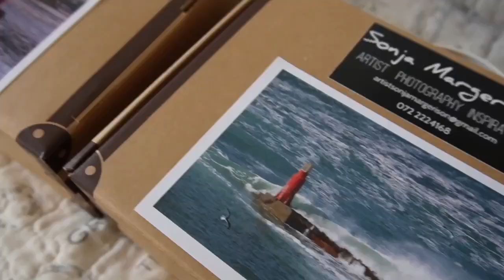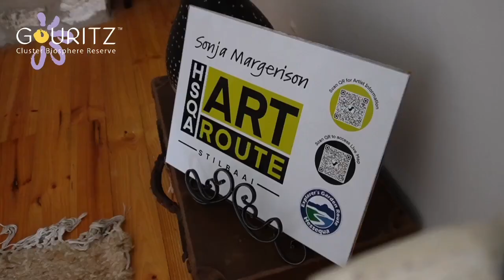Interview with Sonja Margerison Art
Art has always been part of my life. My inspiration comes from my Creator … with the beauty of South Africa and it’s people I am urged to catch a warm atmosphere in creating a memorabilia on canvas … a mixture of contemporary together with traditional methods.
“L’emotion en couleur” (emotions in colour) … is the true description of my work which radiate hope and life. My work is mostly in acrylics and oils, but I have an experimental side to me which explores interesting mediums to create abstract work.

Several of my works are represented in diaries, magazines, galleries and private collections nationally and internationally. I hope my paintings touch people's lives with a sense of hope and peace entwined with special joyous associations. My skills are passed on through presenting a three-day artist retreat: ”Runaway to Stilbaai”.